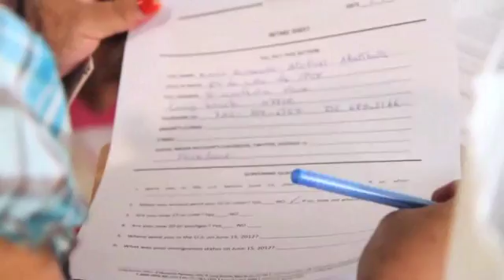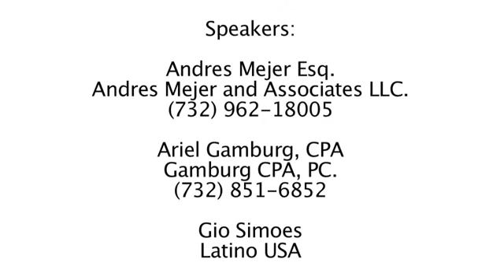Obama'a Deffered Action for Dreamers Explained by Congressman Frank Pallone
In this video Congressman Frank Pallone explains the significance of the Deffered Action

Contact Andres Mejer Law today at